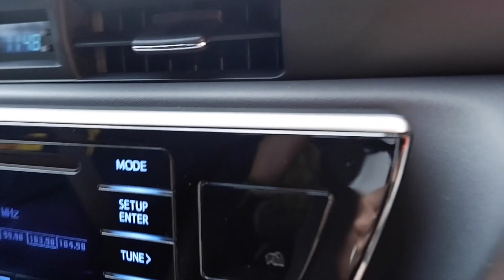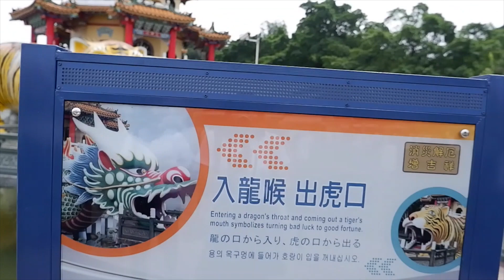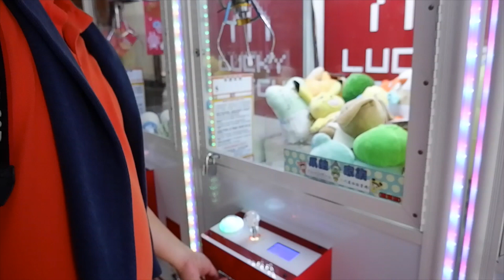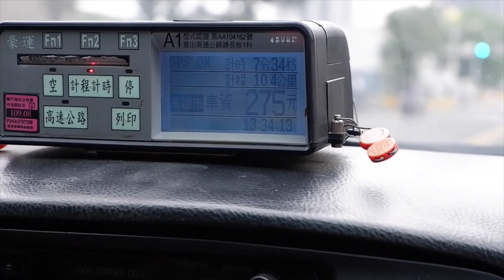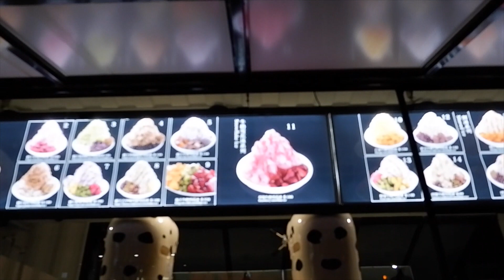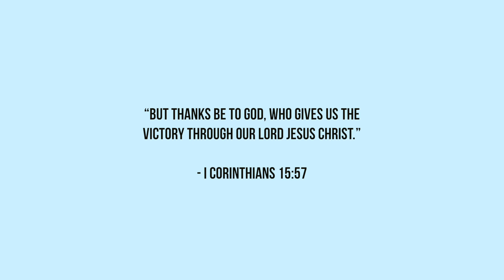Kaohsiung, Taiwan Day 2 | Anne Soriano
I recently traveled with my parents in Taiwan. It was my 22nd-anniversary gift for them. I kinda got a few clips from our trip so I hope you enjoy what I came up with!

CHEAP HOTELS!!

FAQs:
What camera do you use?
- Canon 60D with a Tamron 18-200 lens.
- For vlogs, sometimes I use my phone, which is a Samsung Galaxy S7 Edge.

What software do you use for editing?
- Final Cut Pro X or Adobe Premiere